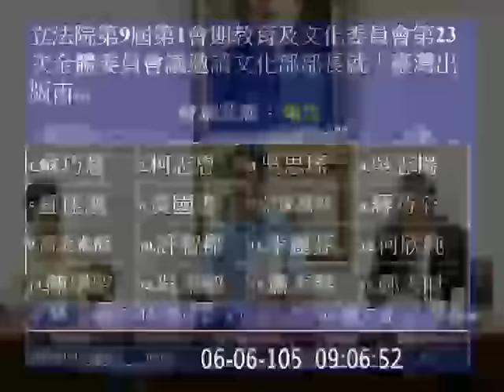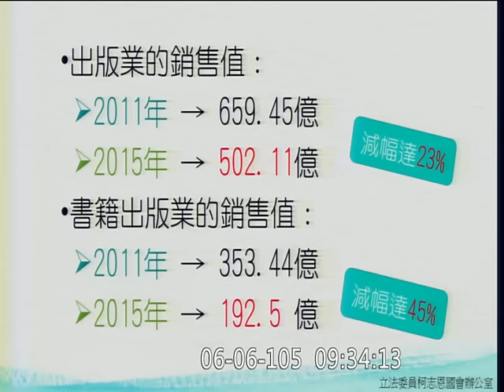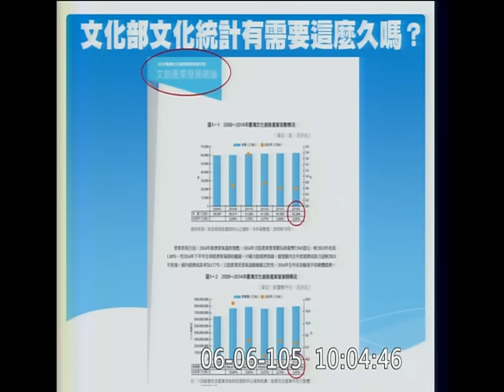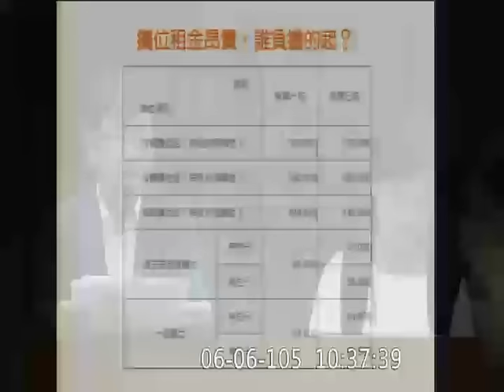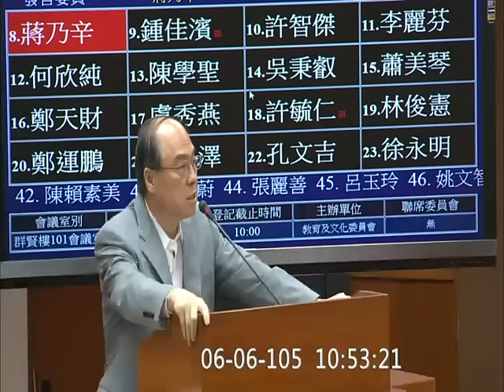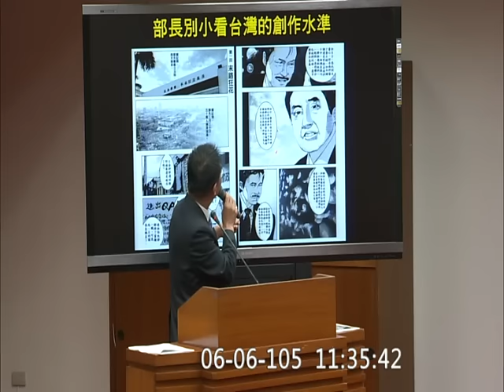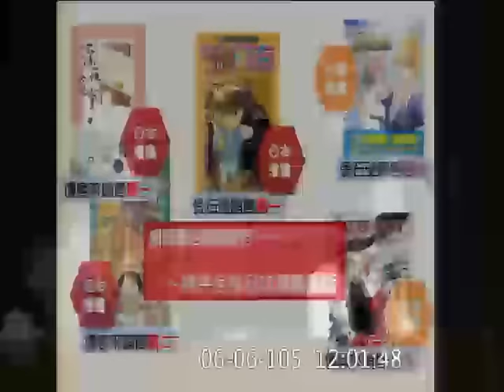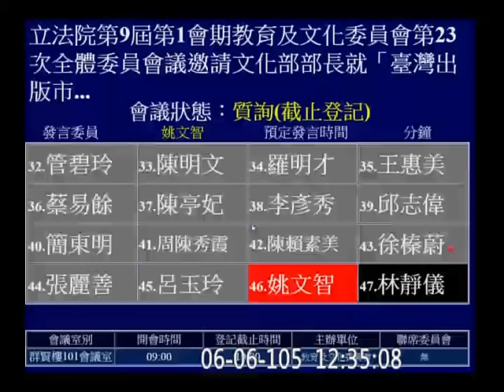20160606 「臺灣出版市場的困境與突破」文化部部長 鄭麗君 教育文化 【立法院演哪齣？】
文化部部長就「臺灣出版市場的困境與突破」列席專題報告，並備質詢。加邀財政部、行政院大陸委員會業務主管列席備詢。